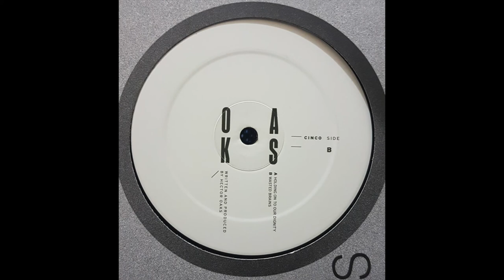Hector Oaks - Wasted Brains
Artist: Hector Oaks